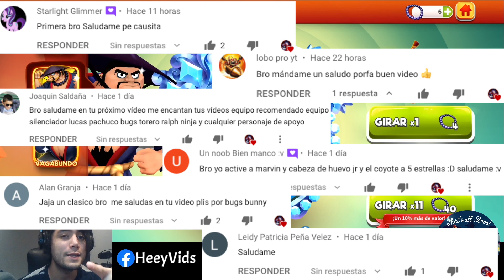Ruletas Legendarias Ronin - Looney Tunes Un Mundo de Locos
¡Giramos ruletas legendarias para conseguir al nuevo canasta ronin, petunia original,  lola aventurera y más!

nuevo personaje looney tunes un mundo de locos